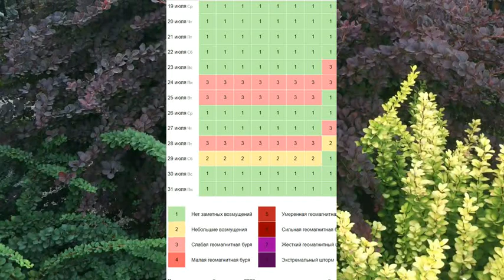Магнитные бури в июле 2023 года. Прогноз календарь магнитных бурь. Magnetic storms in July 2023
Предлагаем вашему вниманию календарь магнитных бурь на июль 2023 года.
1 и 2 числа ожидается слабая магнитная буря.
Вторая магнитная буря прогнозируется 8 июля и будет сильнее, чем первая. Лучше не подвергать себя большим физическим нагрузкам.
Следующая магнитная буря ожидается...